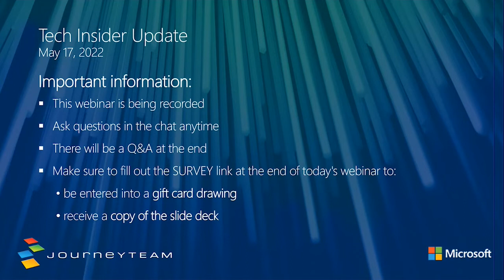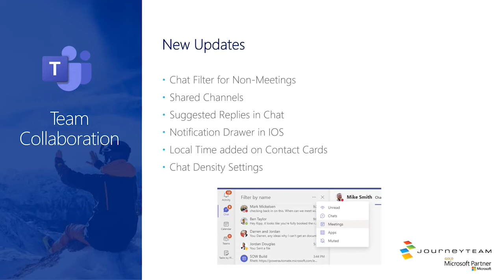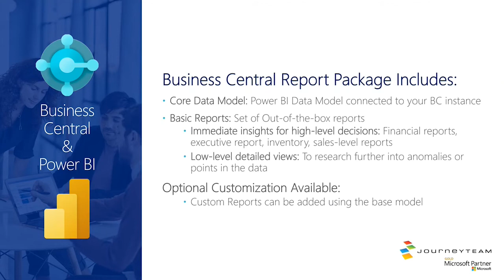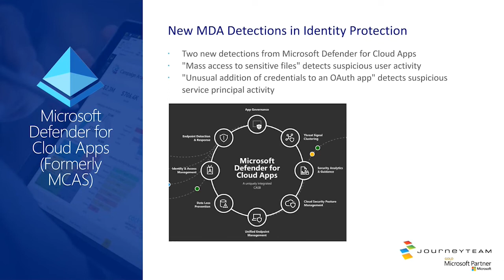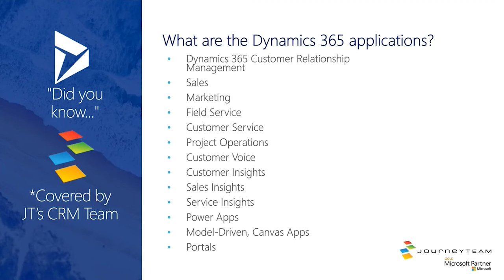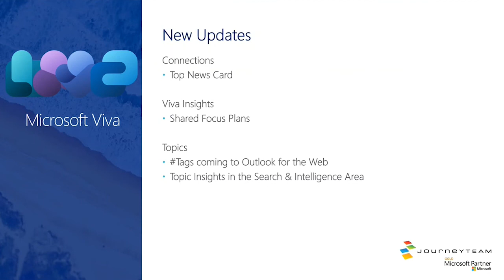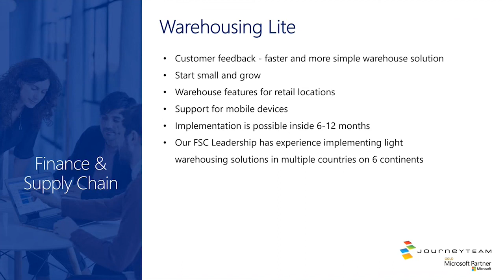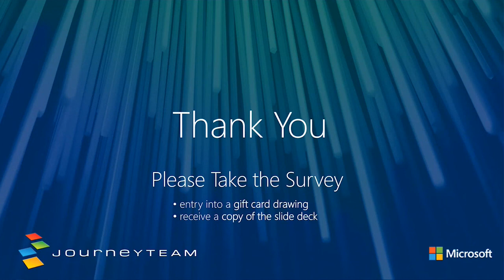Tech Insider Update Webinar | Microsoft Technology Tips to Improve Your Business | JourneyTEAM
Welcome to Tech Insider! This webinar is a showcase of the latest and greatest updates in Microsoft Technology. This fast-paced rundown with our experts covers ERP, CRM, Azure, Power Platform, SharePoint, and more.

Here's a quick sample of what you will learn:
• How to use Power BI and Business Central in ONE templated app
• The latest updates on adopting new features in Microsoft Teams and Sharepoint
• Learn how to integrate Microsoft Teams chats and meetings with Dynamics 365 for  Enhanced Microsoft Teams Collaboration

Updates and Tips in:
• OneDrive
• Power BI
• Cloud & Office 365
• Azure AD
• Dynamics 365 CRM
• Exchange Online
• Yammer & Viva
• Microsoft Unified Endpoint Manager
• Dynamics 365 Finance & Supply Chain